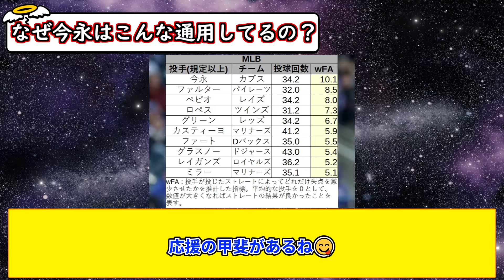ワイDeNA時代から今永大好きなんやけどなんでメジャーで通用してるん？【5chまとめ】【なんJまとめ】